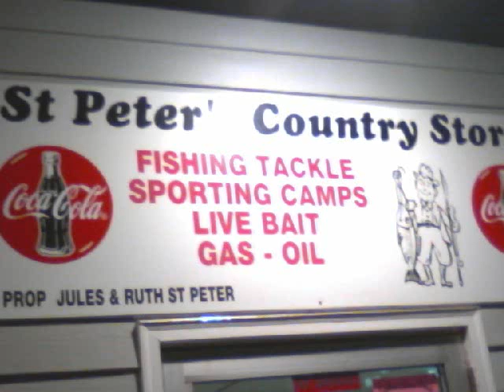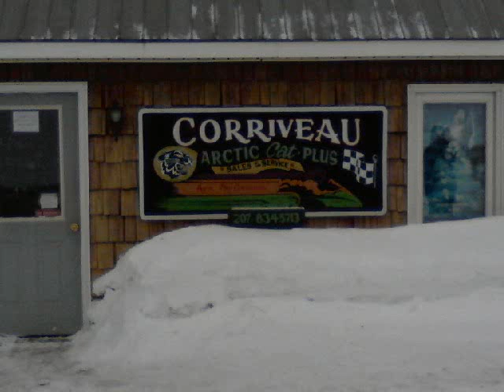Caribou Maine Snowmobiling, Feb. 2008,.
some pics of Caribou,Fort Kent & Fort Fairfield Maine while on snowmobile trip